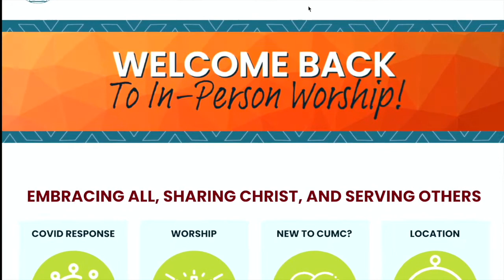Clarendon United Methodist Worship 1/30/2022